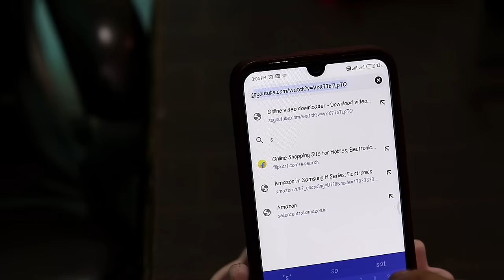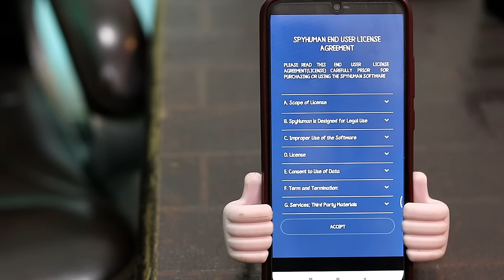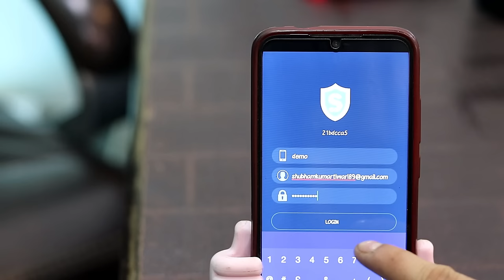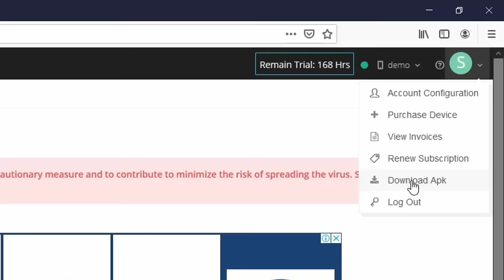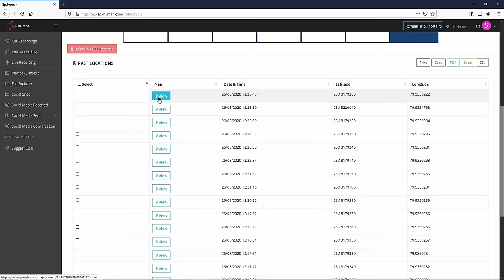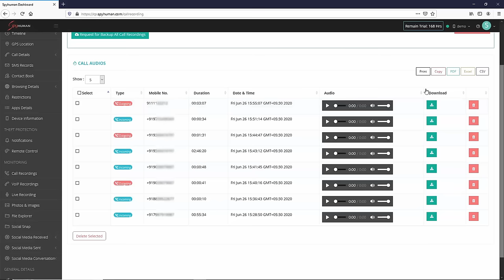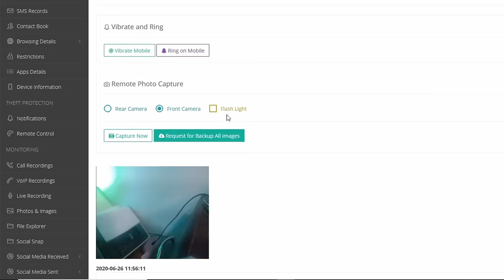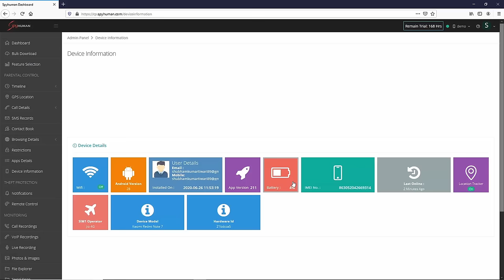The All in One Android Monitoring App || Best child,employee,worker monitoring app for android